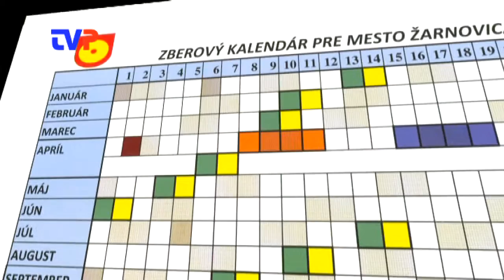Monitor 3/2016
Relácia o pripravovaných aktivitách a akciách mesta Žarnovica na mesiac február.